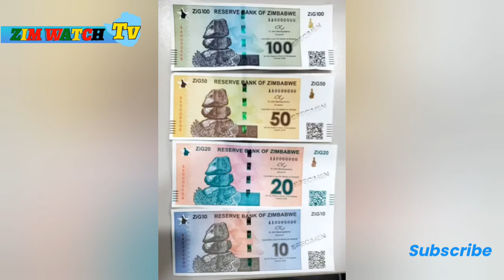ZiG Dismissal, Chiwenga Undermines War